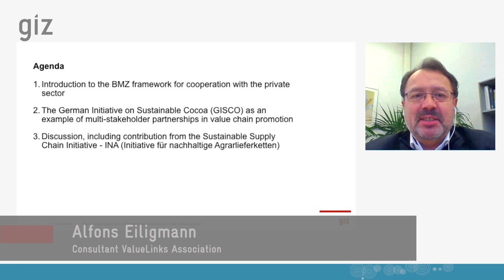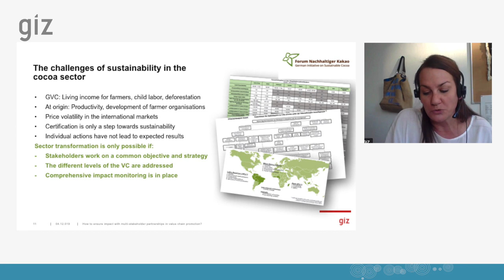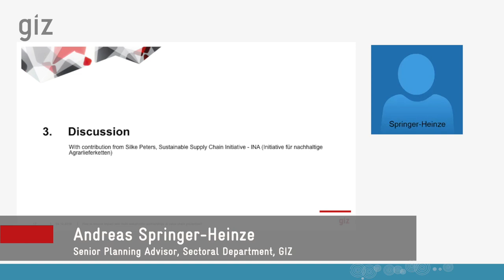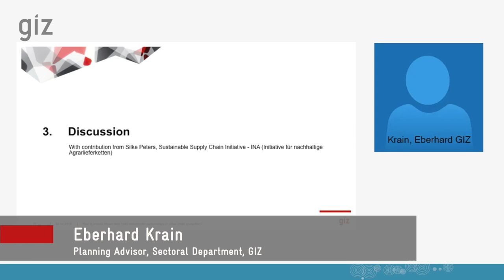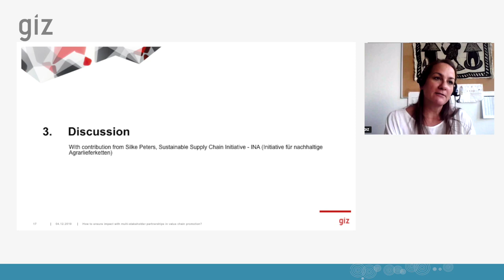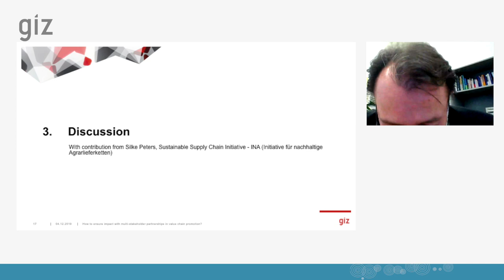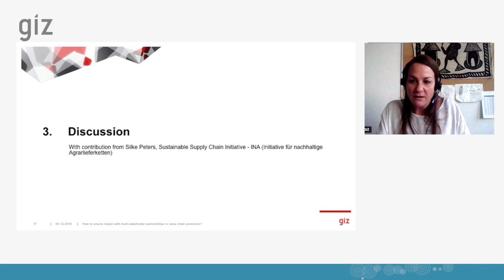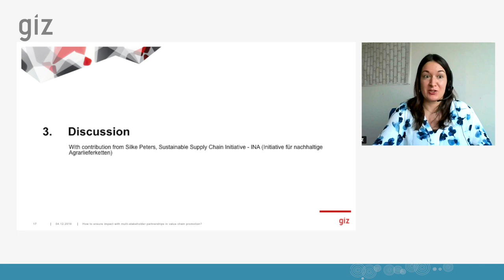How to Ensure Impact With Multi-Stakeholder Partnerships in Value Chain Promotion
Webinar #11 of the ValueLinks Plus series on agricultural value chain promotion. Conducted on 4 December 2019 by the GIZ Sector Project Agricultural Trade, Agribusiness, Agricultural Finance.

Guests
– Sonia Lehmann, German Initiative on Sustainable Cocoa & International ValueLinks Association
— Silke Peters, Sustainable Supply Chain Initiative INA (Initiative Nachhaltige Agrarlieferketten)
— Sarah Lena Jensen, GIZ Sector Project Agricultural Trade, Agribusiness, Agricultural Finance